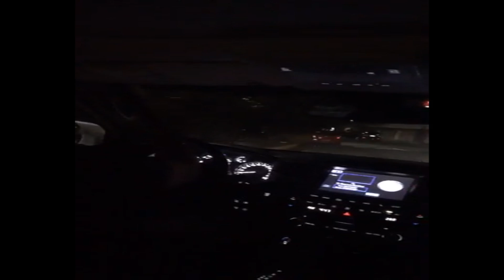YORME ISKO In Action : Manila Random check!